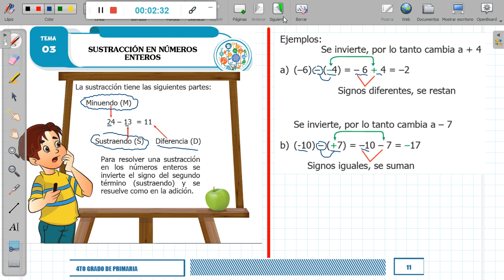PRIMARIA | CUARTO | ÁLGEBRA | TEMA: SUSTRACCIÓN EN Z - RENZO ESPINOZA